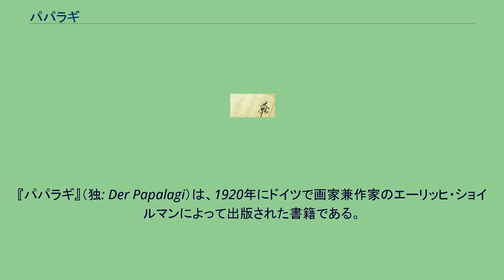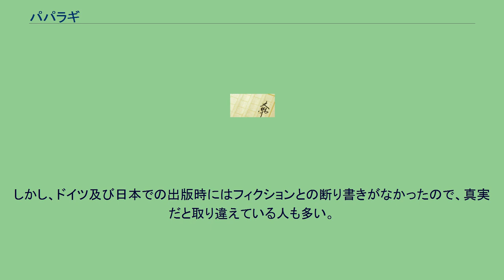パパラギ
日本・サモア関係
『パパラギ』（独: Der Papalagi）は、1920年にドイツで画家兼作家のエーリッヒ・ショイルマンによって出版された書籍である。
ヨーロッパを訪問したサモアの酋長ツイアビが、帰国後、島民たちに西洋文明について語って聞かせた演説をまとめたものとしているが、実際はショイルマンの手によるフィクション（偽書）である。
「パパラギ」とは「白い人」「外国人」の意である。
本書では、ツイアビがヨーロッパを訪れた際に目にした「パパラギ」の社会について語るという形式で、西洋文明の批判が展開される。
ショイルマンはサモアに1年滞在したが、第一次世界大戦の勃発によりサモアを離れた。
本書は10以上の言語に翻訳された。
ヒッピー・ムーブメントの時代には人気を博し、出版から50年後にカルト本としての様相を呈した。
ドイツ語版だけでも170万部が売れた。
日本では、1981年に『パパラギ―はじめて文明を見た南海の酋長ツイアビの演説集』（著：ツイアビ、訳：岡崎照男）として立風書房から出版された。
帯では開高健、村上龍、朝日新聞「天声人語」が賞賛している。
文化人類学者の間では、ツイアビの演説がサモアの話法と異なっていることなどから、本書は実際にはツイアビの演説をまとめたものではなく、ショイルマンの創作ではないかと考えられてきた。
上記の「天声人語」での評も、ツイアビが実在の人物かどうかは不明というスタンスを取っている。
近年の研究により、ツイアビは現地語で「酋長」を意味する言葉であり、本書でツイアビとされている人物はアガエセ（Agaese）という名のドイツ軍の軍属で、ヨーロッパを訪問したこともなかったことなどが分かっている。
しかし、ドイツ及び日本での出版時にはフィクションとの断り書きがなかったので、真実だと取り違えている人も多い。
英語版 日本語での解説